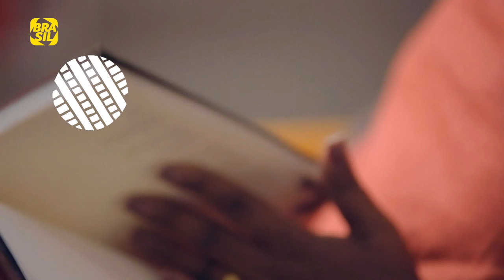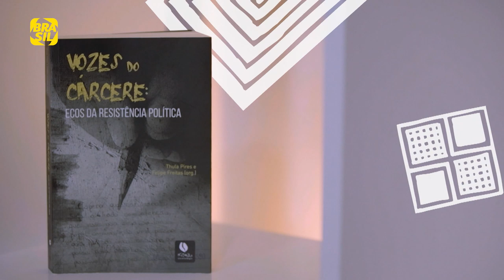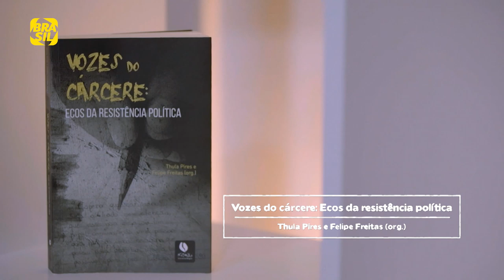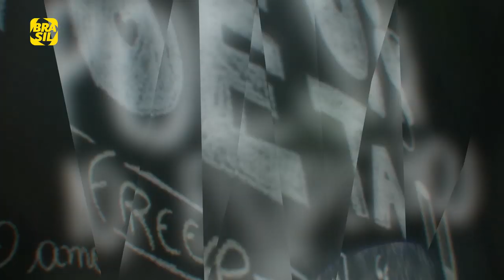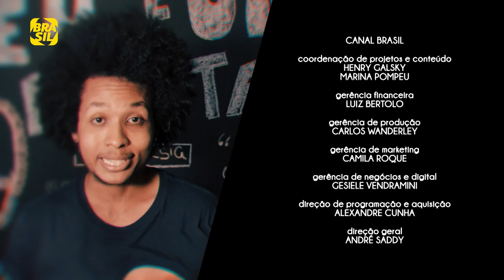Lázaro Ramos e Poliana Abritta | Espelho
“As pessoas não se importam em repassar fakenews”. Nesse episódio de Espelho, a jornalista PolianaAbritta manifesta seu incômodo com a disseminação de notícias falsas e destaca os interesses envolvidos nessa prática.

E também na TV:
NET: canal 650 HD e canal 150 SD
Oi TV: canal 806 HD e canal 66 SD
SKY: canal 113 ou 513
Claro TV: canal 650 HD e canal 67 SD
Vivo TV: canal 103
Vivo TV (DTH): canal 806 HD e 566 SD